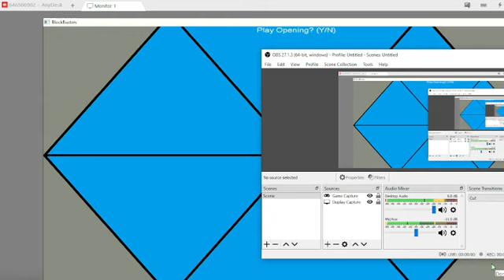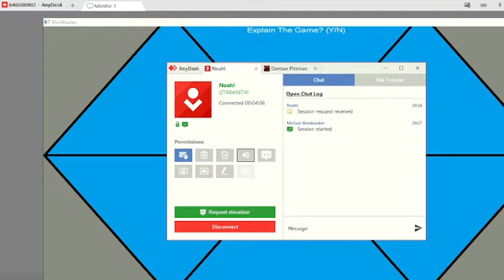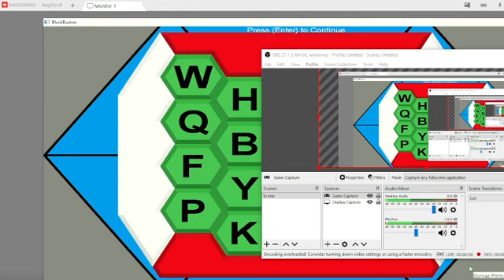Blockbusters Season 1, Episode 5: Michael Bombardier vs Noah Longmire (Part 1)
Welcome to episode five of Blockbusters. Today, Michael Bombardier will defend his title against Noah Longmire. Who will go on to play Gold Run?